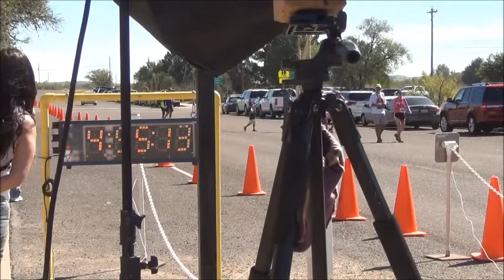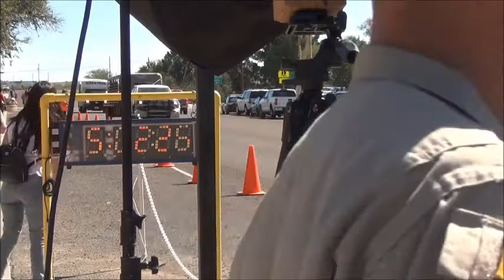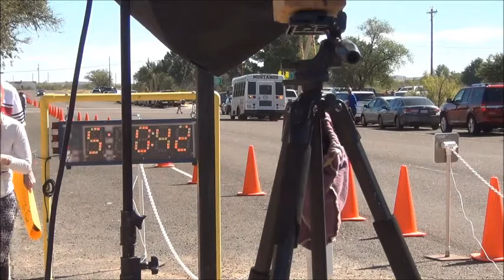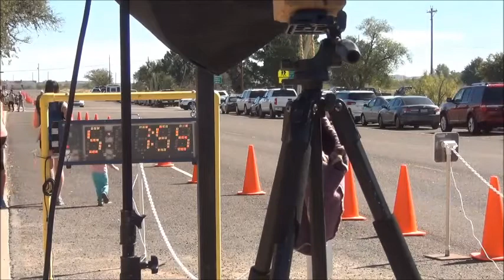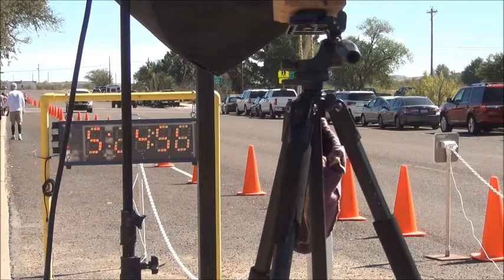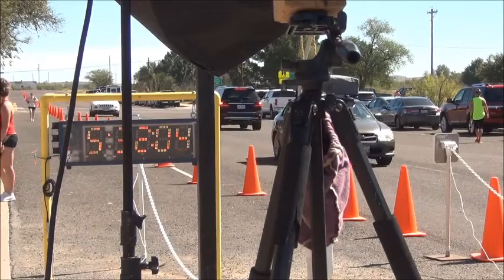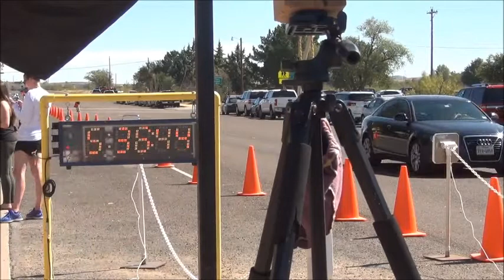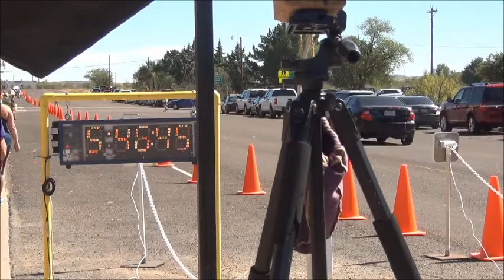M2M 4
Description